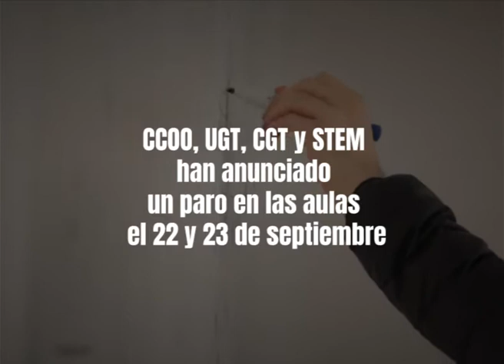Rebelión en las aulas y en las consultas: la Educación y la Sanidad se plantan contra Ayuso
Profesores, estudiantes y sanitarios protestan contra la gestión de la Comunidad de Madrid y convocan un septiembre ‘caliente’ con varias huelgas.